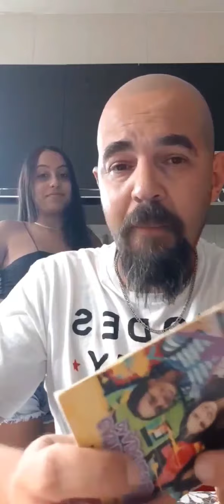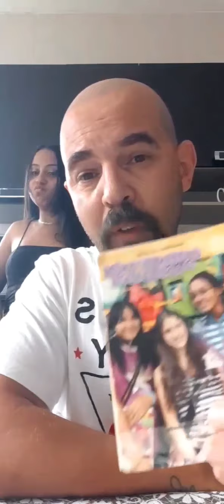Na hora do sexo